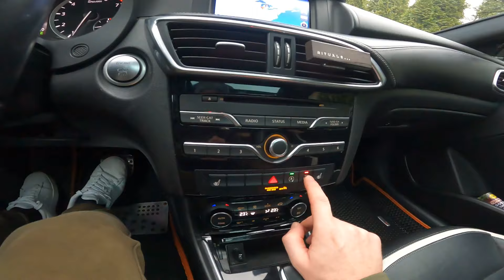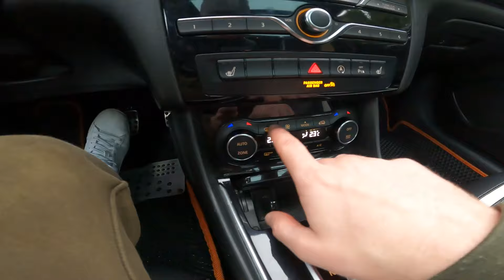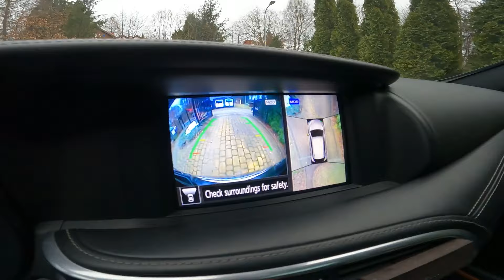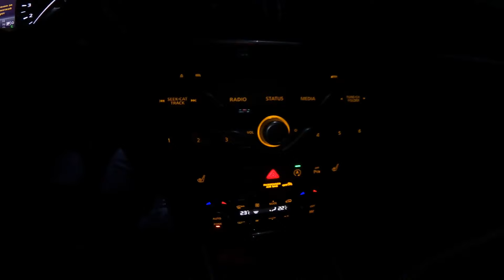Честный отзыв Infiniti QX30: реальный опыт владения 6 месяцев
Привет друзья предлагаю посмотреть мой отзыв про автомобиль Infiniti QX30 S , которым я владею на протяжении 6 месяцев и считаю, что могу объективно выразить свое мнение о нем.
В данном видео я покажу какие фишки мне понравились и какие минусы я нашел.